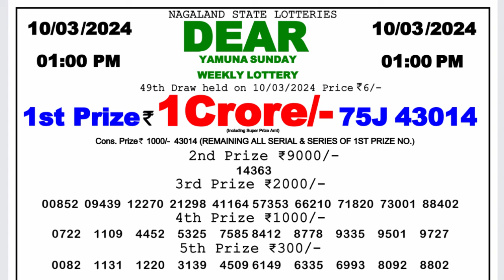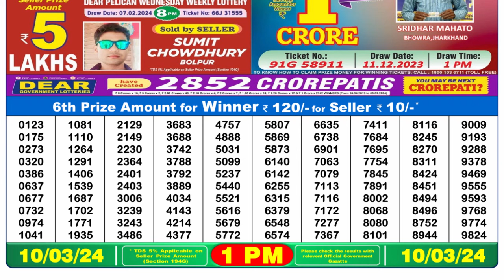🔴Dear Lottery Sambad Live 1pm today 10.03.24 Nagaland State Lottery Result